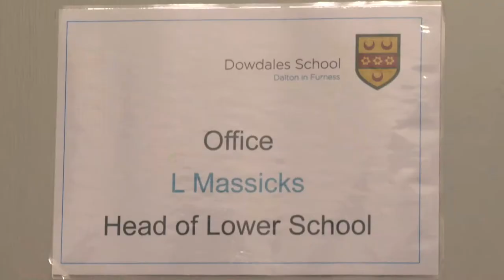Teacher of the Year Winner 2013 - Lisa Massicks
We all remember that one teacher who helped and inspired us.

Lisa was nominated for her willingness to help and support the most vulnerable children both in and out of school.

She gives up her own time to ensure that the children have a safe and supportive learning environment.